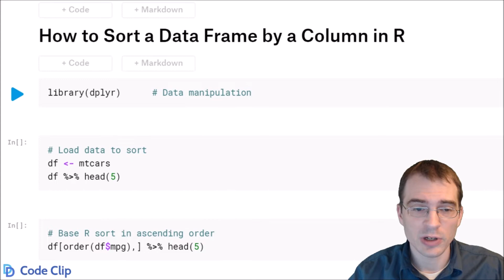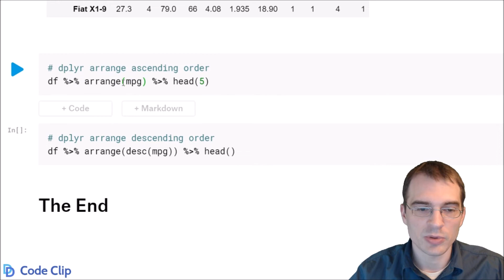How to Sort a Data Frame by a Column in R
Sorting a data frame by a column is a common data manipulation task.

Code used in this clip:

# Base R sort in ascending order
df[order(df$mpg),]

# Base R sort in descending order
df[rev(order(df$mpg)),]

# dplyr arrange ascending order
arrange(df, mpg)

# dplyr arrange descending order
arrange(df, desc(mpg))